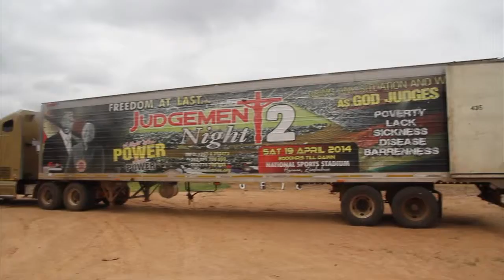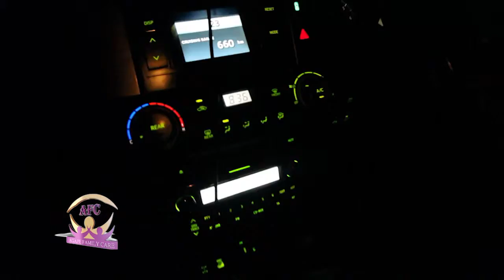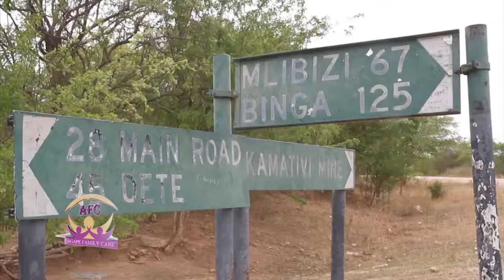Prophetess Ruth Makandiwa Binga Donation A